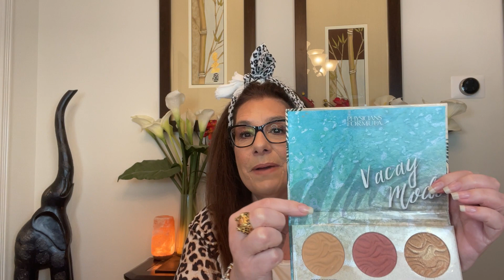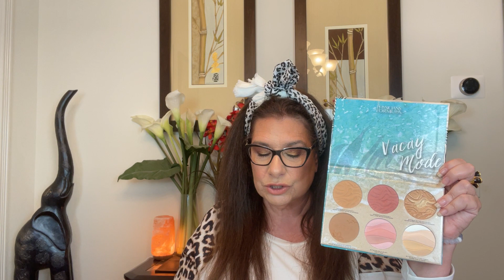Amazon Makeup Deal Physicians Formula Butter Dream Team Palette AMAZON Prime Day! Unbox & Swatch!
Physicians Formula Butter Dream Team Palette
Maybelline New York Fit Me Loose Finishing Powder, Fair Light, 0.7 oz.
Maybelline New York Fit Me Loose Finishing Powder, Light, 0.7 oz.
Maybelline Fit Me Loose Finishing Powder, Light Medium, 0.7 oz.
Maybelline New York Liquid Foundation Makeup, Full Coverage Liquid and Up To 24 Hour Wear, Soft Matte Finish, Medium Beige, 129 MEDIUM BEIGE, 1.0 Ounce
e.l.f. 16HR Camo Concealer, Full Coverage & Highly Pigmented, Matte Finish, Light Sand, 0.203 Fl Oz (6mL)
Maybelline Super Stay Vinyl Ink Longwear No-Budge Liquid Lipcolor, Highly Pigmented Color and Instant Shine, Peachy, PEACHY, 0.14 fl oz
Maybelline New York Color Sensational Shine Compulsion Lipstick Makeup, Baddest Beige, 0.1 Ounce
Maybelline New York Lifter Gloss Hydrating Lip Gloss with Hyaluronic Acid, Reef, 0.18 Ounce
Maybelline New York SuperStay Matte Ink Un-nude Liquid Lipstick, Driver, 0.17 Ounce
Maybelline New York Sky High Washable Mascara Makeup, Volumizing Mascara, Buildable, Lengthening Mascara, Defining, Curling, Multiplying, Blackest Black, 0.24 fl. Oz
Salmon darkcircle concealer cream #1 (0.35oz/10g)
Maybelline Instant Age Rewind Eraser Dark Circles Treatment Multi-Use Concealer, Light, 0.2 Fl Oz (Pack of 1)
Sibba 12Pcs Powder Puff Triangle Shape Face Makeup Puff for Loose Powder Foundation Soft Cosmetic Sponge Wet and Dry Powder Puff Pads Large Body Cotton Powder Cushion Puffs (Black)
Milani Baked Blush - Luminoso (0.12 Ounce) Cruelty-Free Powder Blush - Shape, Contour & Highlight Face for a Shimmery or Matte Finish

 15%  Code for Juno and Co. TRUEWANTS15